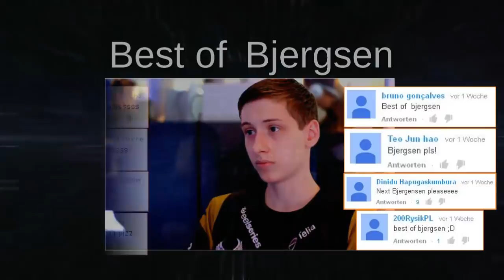Best of Bjergsen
Here's "Best of Bjergsen" as you wish! Its an long special Episode, because so much of you want that. Next Best of again Top Comment / most Comment!
Søren "Bjergsen" Bjerg is the mid laner and tactical caller for Team Solomid. He played in Ninjas in Pyjamas and Copenhagen Wolves before TSM.
Background Beats which i used:
Support Bjergsen from TSM:
Support ReflexionTV :
League of Legends (LoL) is a multiplayer online battle arena video game developed and published by Riot Games for Microsoft Windows and Mac OS X, inspired by the mod Defense of the Ancients for the video game Warcraft III: The Frozen Throne. It is a free-to-play game, supported by micro-transactions. It was first announced on October 7, 2008, and released on October 27, 2009.League of Legends was generally well received at release, and has grown in popularity in the years since. According to a 2012 Forbes article, League of Legends is the most played PC game in the world in terms of the number of hours played.Official:•